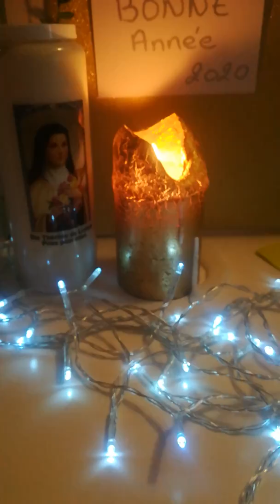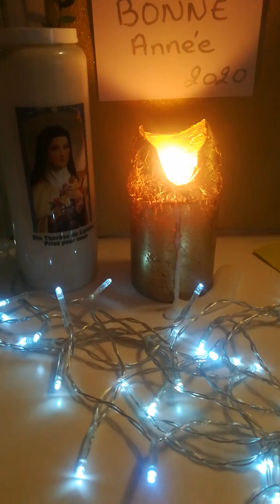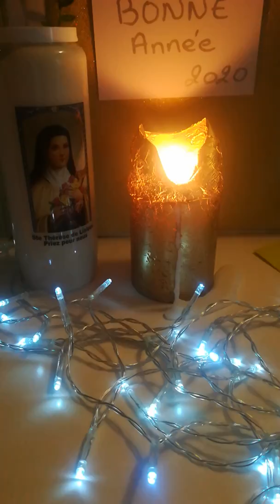Guidance ❤️ messages de mes guides à vous transmettre ❤️